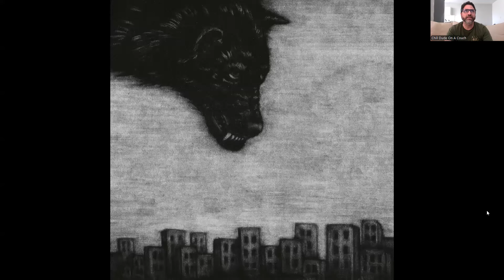Crippled Black Phoenix-Interview-Talking "The Wolf changes its fur but not its nature"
I talk to Justin and Belinda from the band about their new compilation album.

We also talk about future plans and more